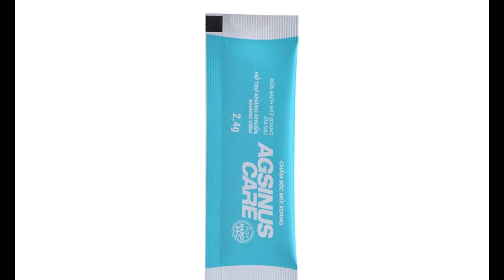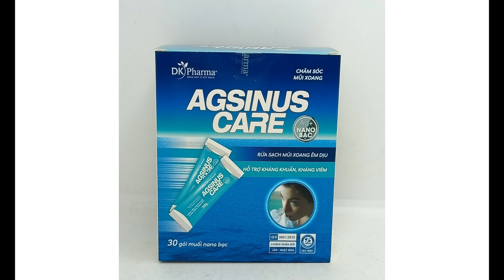Bình rửa mũi Agsinus Care - Giúp vệ sinh mũi hiệu quả - Quaythuoctruonganh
Trẻ em từ 6 tháng tuổi trở lên sổ mũi, chảy mũi do cảm cúm, viêm mũi dị ứng mỗi khi thay đổi thời tiết.
Phụ nữ mang thai bị kích ứng mũi, cảm cúm, sổ mũi không thể sử dụng thuốc.
Người có bệnh lý về mũi xoang, viêm mũi dị ứng.
Người thường xuyên tiếp xúc với môi trường làm việc độc hại, khói bụi ô nhiễm, hút thuốc lá.